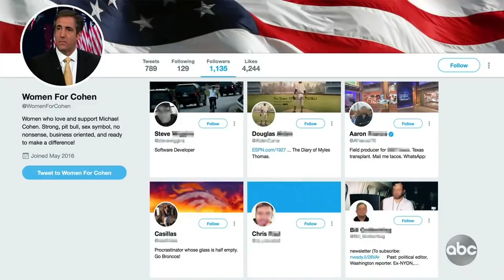Rudy Giuliani Lies About Lying About 'No Collusion'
Rudy Giuliani made another crazy appearance on CNN where he claimed that he never said that there was 'no collusion' between the Trump Administration and Russia. If we didn't have it on video it would almost be too much to believe. In the meantime, there are new details about Trump's former lawyer Michael Cohen. According to the Wall Street Journal and Cohen himself, in the lead-up to Trump's run for President, Cohen hired a company to rig online polls in Trump's favor. In addition, he also had a Twitter account created for him called 'Women for Cohen.'